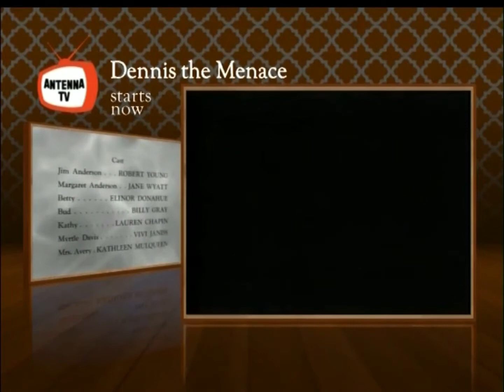Antenna TV Split Screen Credits (March 24, 2021)